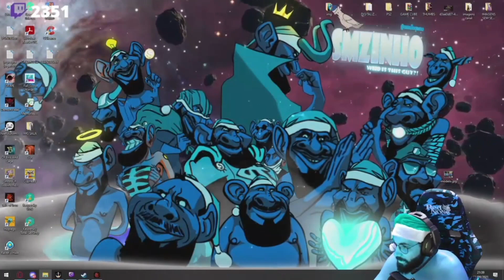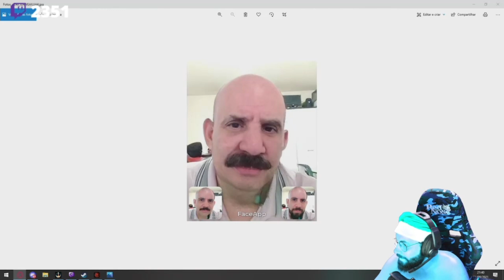SMZINHO TA PARECENDO O BAIXINHO DO COMERCIAL DA KAISER 😂